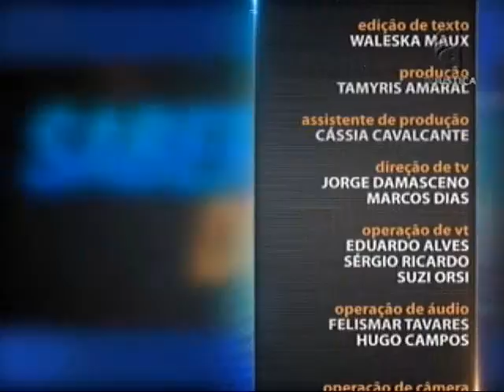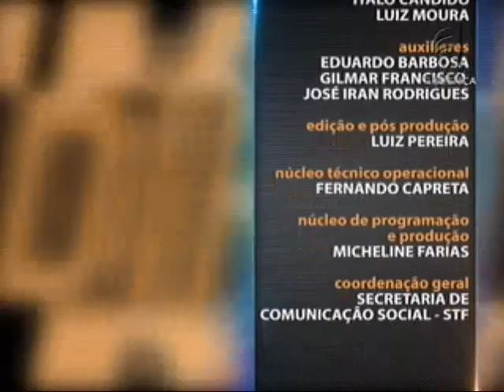Direito Administrativo - aula 3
O que vem a ser o Sistema Jurídico Brasileiro, seus princípios e regras? O professor Luiz Paulo Germano inicia a semana falando sobre as normas do Direito Administrativo. A defesa extemporânea é tratada na segunda aula do Saber Direito. Luiz Paulo explica, na terceira aula, se ato de improbidade administrativa exige dolo ou basta culpa do agente. O professor aborda também, no decorrer do curso,  os pormenores da Lei de Improbidade Administrativa e a defesa na ação popular e nos Tribunais de Contas.